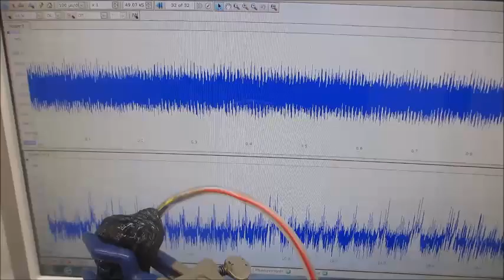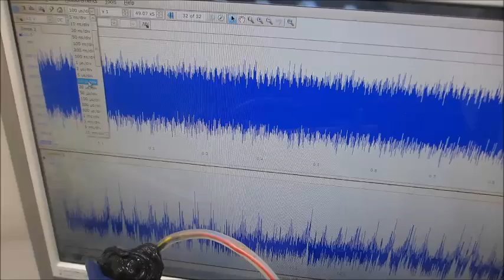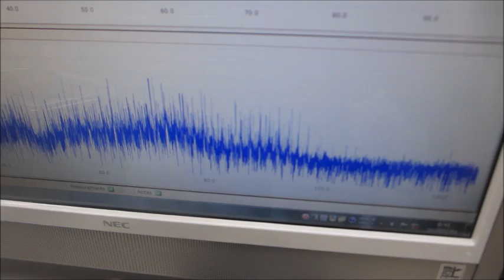オリジナル超音波実験（超音波システム研究所）